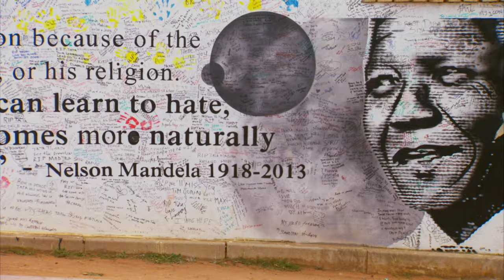GAUTENG ADVENTURE UNLOCKED by Dirty Boots Adventures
Gauteng Adventure Unlocked.

Gauteng Adventures and What To Do this weekend. Gauteng-place of the gold-the economic hub of South Africa. Smallest province. Most people. Go figure; this is not the place you come to for deep immersion in the wildest Africa. It’s where you go if you want to see the real-South African-deal. Not diversity of flora, but of people. It’s where we all ultimately came from - a visit to the UNESCO World Heritage Site, the Cradle of Humankind, will explain why. This is a place to contemplate our origins but more importantly, a place to celebrate the richness, vibrancy, and complexity of Africa right now.

With so much historical and cultural significance, it would be a pity to consign Gauteng to status of “springboard to other wilder places”. Though an hour’s drive will take you to bushveld or mountains, the adventurous will find plenty to explore in the urban jungles of Johannesburg and Pretoria. The historic township Soweto, the birthplace of the anti-apartheid struggle is a melting pot of activities from meaningful cultural experiences to serious adrenalin fixes. The refurbished Orlando Towers, their dull grey now brightly painted by local artists, a symbol of transformation, is a hub for urban thrill seekers. The old cooling towers now offer gravity-propelled activities like BASE and bungee jumping, abseiling and the world’s highest SCAD free-fall.

Almost any adventure you can find out in the countryside you will find offered in the cities here, from cycling to rock climbing but at the end of the day, we all need a little restorative energy from Nature. Gauteng has some lovely landscapes to play in. The Magaliesberg, a biodiversity hotspot, provides all the usual mountain-related activities, only an hour from Johannesburg.

 The Vaal and Crocodile Rivers offer additional tranquil retreats and are perfect environments for canoeing, white water rafting, and other water-based sports that Gauteng’s excellent adventure operators curate.